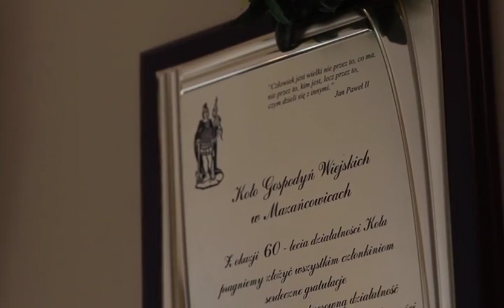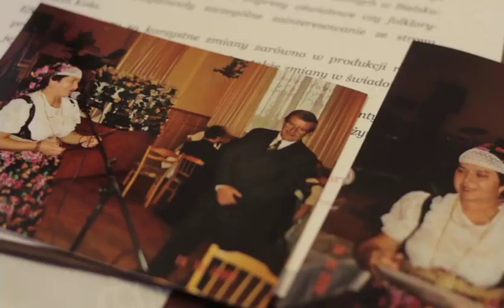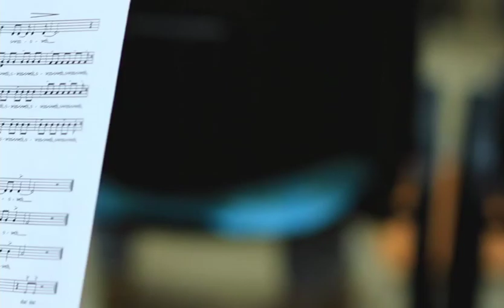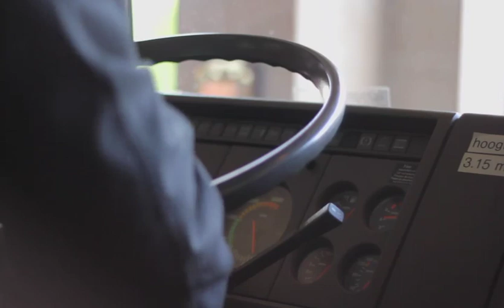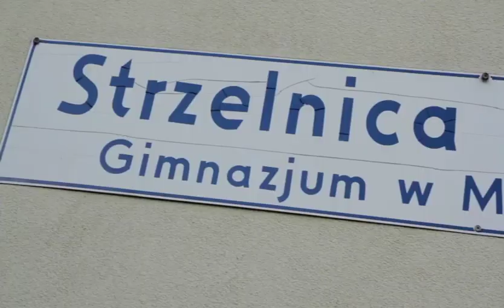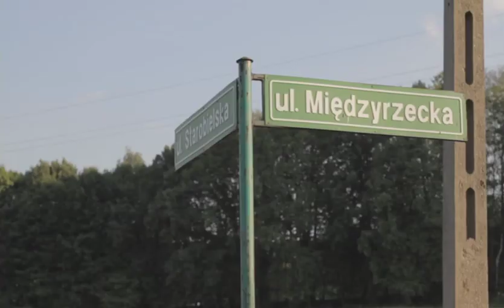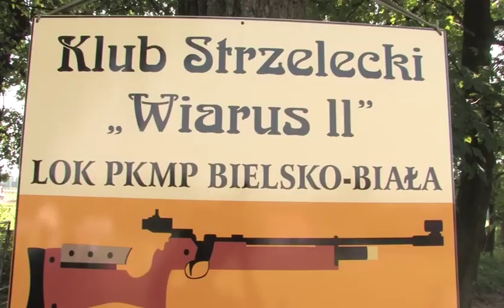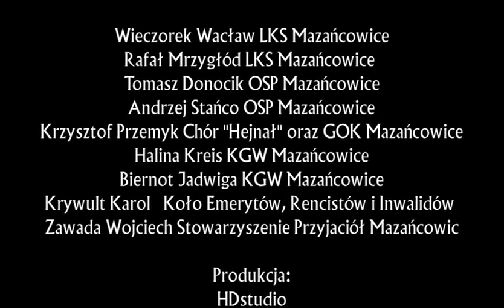Film promocyjny Mazańcowic